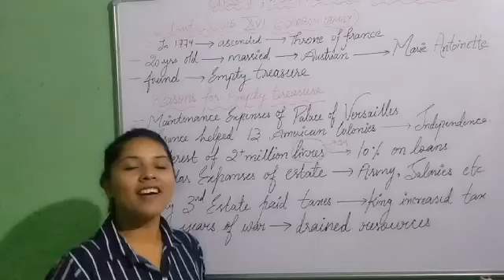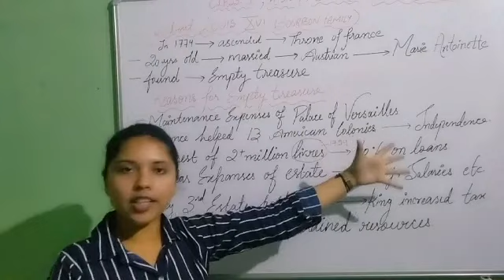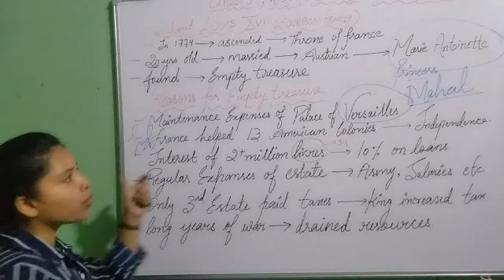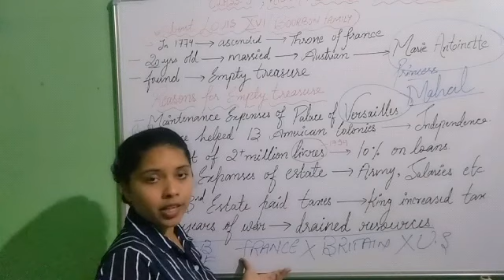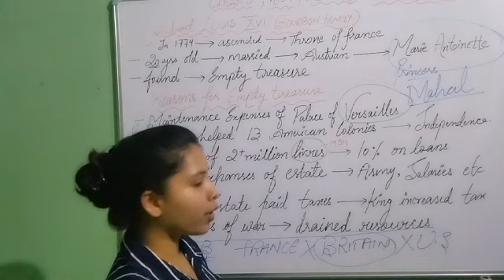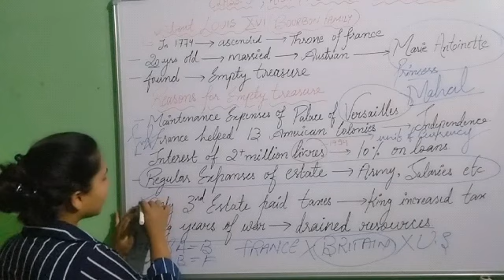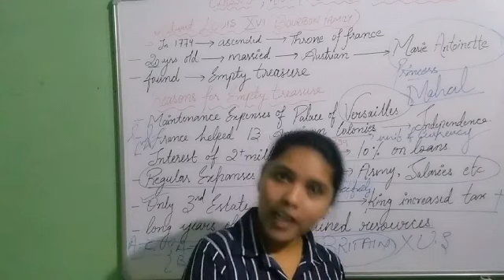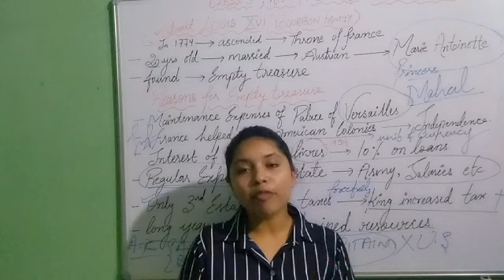RESPONSIVE GOVERNMENT /CHAPTER -7/CIVICS /SOCIAL SCIENCE /CLASS 10 / EDUFLY/OUTCOMES OF DEMOCRACY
HELLO DEAR STUDENTS , WELCOME TO EDUFLY ASSOCIATED WITH WINGS ! DARE TO FLY , NOW ON PLATFORM OF IMPARTING EDUCATION TO STUDENTS , NO MORE WORRIES EDUFLY WILL HOLD YOUR HANDS TILL THE LAST DAY OF YOUR FOR EXAMINATION PREPARATION . THIS VIDEO IS DEALING WITH SUBJECT SOCIAL SCIENCE , SUB SUBJECT CIVICS CHAPTER NO. 7 : OUTCOMES OF DEMOCRACY , TOPIC : INTRODUCTION